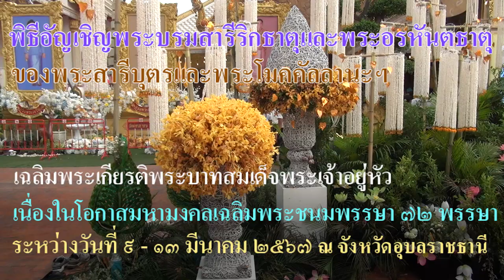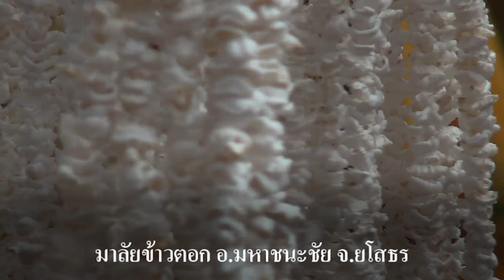พระบรมสารีริกธาตุและพระอรหันตธาตุ เฉลิมพระเกียรติฯ ณ วัดมหาวนาราม จังหวัดอุบลราชธานี # 8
พิธีอัญเชิญพระบรมสารีริกธาตุและพระอรหันตธาตุของพระสารีบุตรและพระโมคคัลลานะฯ
เฉลิมพระเกียรติพระบาทสมเด็จพระเจ้าอยู่หัว เนื่องในโอกาสมหามงคลเฉลิมพระชนมพรรษา ๗๒ พรรษา
ระหว่างวันที่ ๙ - ๑๓ มีนาคม ๒๕๖๗ ณ จังหวัดอุบลราชธานี

เวลา ๐๗.๐๐ น. - เปิดให้ประชาชนเข้าสักการะ
เวลา ๑๗.๐๐ น. - พิธีเจริญพระพุทธมนต์
-  ประธานพิธี คณะผู้บริหาร และผู้แทนหน่วยงาน เดินทางถึง พระวิหารพระเจ้าใหญ่
   อินทร์แปลง วัดมหาวนาราม
- ประธานพีธี จุดธูปเทียนบูชาพระรัตนตรัย
- ประชานพิธี วางพวงมาลัย จุดธูปเทียนเครื่องทองน้อย สักการะพระบรมสารีริกธาตุ
   และพระอรหันตธาตุฯ
- เจ้าหน้าที่กล่าวคำบูชาพระรัตนตรัย อาราธนาศีล
- ประธานสงฆ์ให้ศีล
- เจ้าหน้าที่อาราธนาพระปริตร
- พระสงฆ์เจริญพระพุทธมนต์
- ประธานพิธี คณะผู้บริหาร และผู้แทนหน่วยงาน ถวายปัจจัยไทยธรรมแด่พระสงฆ์
- พระสงฆ์อนุโมทนา
- ประธานพิธี กรวดน้ำ รับพร
เวลา ๐๗.๐๐- ๒๑.๐๐ น. - เปิดให้ประชาชนเข้าสักการะ

อัญเชิญพระบรมสารีริกธาตุจากจังหวัดอุบลราชธานี ไปยังจังหวัดกระบี่
- ประธานพิธีเดินทางถึงพระวิหารพระเจ้าใหญ่อินทร์แปลง วัดมหาวนาราม
- จุดธูปเทียนบูชาพระรัตนตรัย
- วางพวมาลัย จุดรูปเทียนเครื่องทองน้อยสักการะพระบมสารีริกราตุและพระอรหันตธาตุ ฯ
- เจ้าหน้าที่อาราธนาศีล
- ประธานพิธี คณะผู้บริหาร และผู้แทนหน่วยงาน ถวายปัจจัยแด่พระสงฆ์
- ประธานพิธีอัญเชิญพระบรมสารีริกธาตุฯ ไปยังทำอากาศยานทหาร กองบิน ๒๑
       เพื่อเดินทางไปจังหวัดกระบี่

หมายเหตุ :
เวลา ๐๗.๐๐ น.  - เตรียมอาหารคาว อาหารหวาน ถวายพระบรมสารีริกธาตุฯ (โดยผู้แทนอินเดีย)
เวลา ๑๐.๓๐ น.   - ถวายอาหารแด่พระสงฆ์ ๑๐ รูป
เวลา ๑๒.๐๐ น. - ประโคมดนตรี /การแสดงศิลปวัฒนธรรม